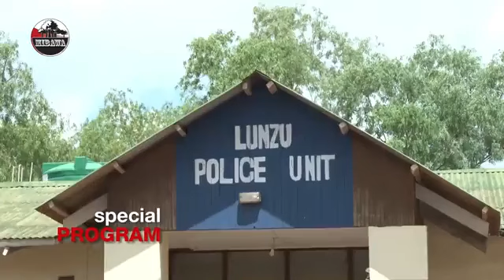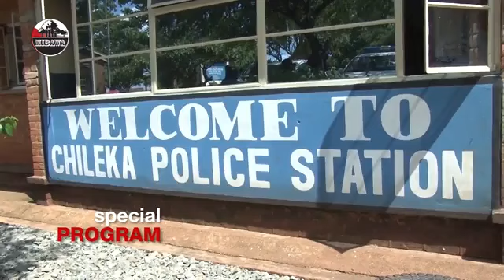IMFA YA JANET ULENDO..kafuku-fuku oyamba..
aired by Mibawa TV